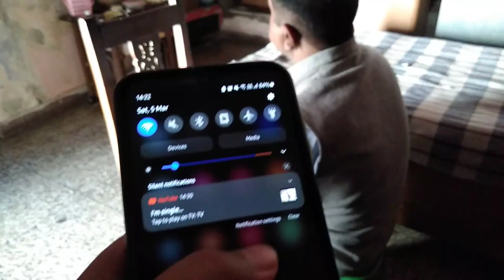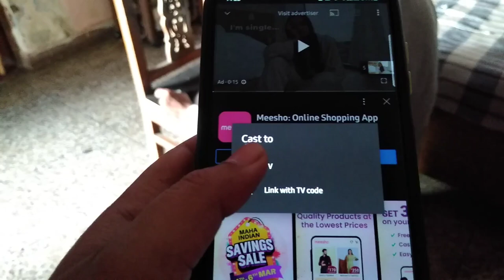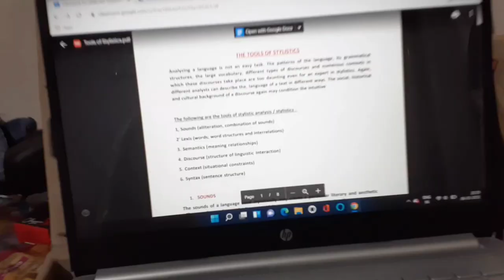Bathing Your Pet With Your Dad Prank | Daily Vlogs | The Jovial Pedigree